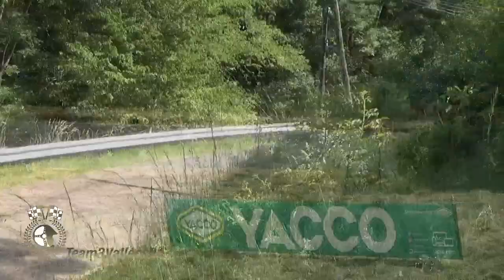Rallye des Vins Mâcon 2023 Best of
Les meilleurs passages du premier au dernier et ceux des malchanceux. Des glisses, du rapide et des bêtises.